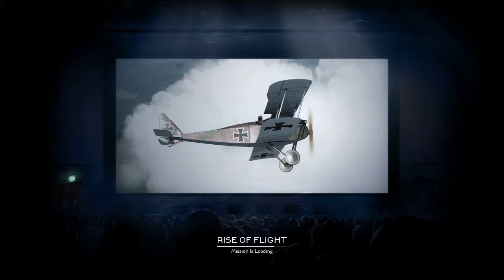Rise of Flight: Multiplayer Server - #1 [deutsch]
Jeder Multiplayer Server von Rise of Flight kann mit unterschiedlichen Einstellungen / Settings konfiguriert sein.
Worauf muss ich mich einstellen und welche  möglichen Konfigurationen auf dem Server erwarten mich.